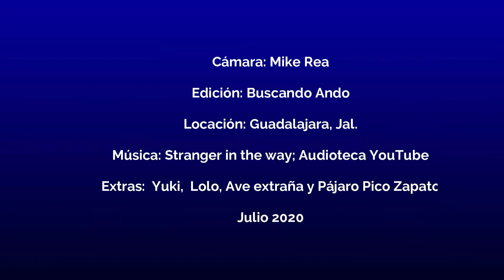UN DIA SIN TIANGUIS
El día de hoy me dirigí al tianguis más cercano a mi casa en Guadalajara, pero mi sorpresa fué que no se instaló, ni modo, ´pos ya que. !! lo dejaremos pendiente para otro día.